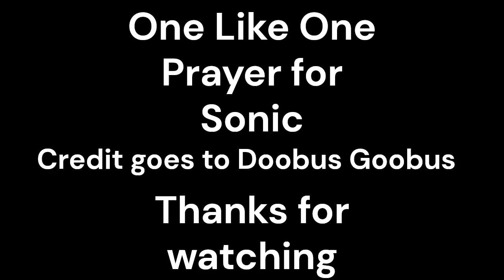Creepy Stranger Sonichu but Sonichu has Beef with Sonic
Poor Sonic had it rough.